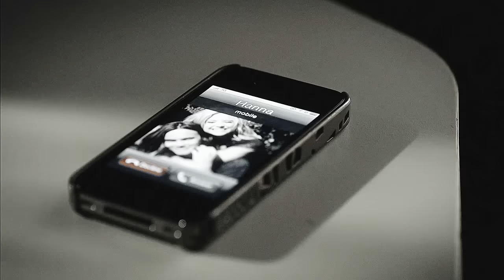Pretty Little Liars | Cold Hands (+MasterXPosed)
PROGRAM | Sony Vegas Pro 13
SONG | "Cold Hands" by Eelke Kleijn

Another collab with MasterXPosed! This time we did a short little PLL collab.